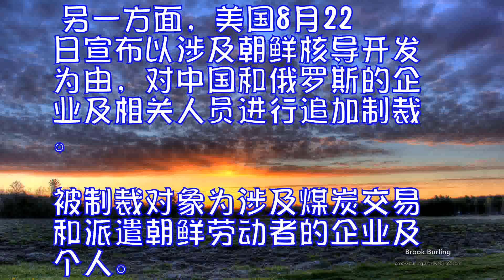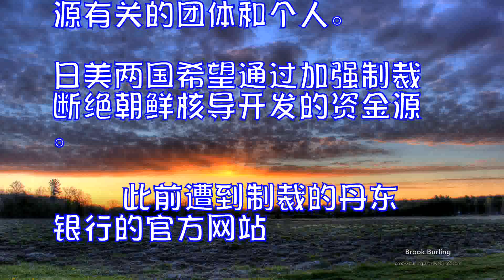日本制裁涉朝中国企业与个人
日本政府为应对朝鲜核导开发，８月25日在内阁会议上通过了单边制裁决议，将中国和非洲南部国家纳米比亚的企业与个人纳入资产冻结名单。此举意在切断成为朝鲜资金来源的煤炭进口和接收朝鲜劳动者，与推进加强制裁的美国保持了一致步调。 日本官房长官菅义伟在25日上午的记者会上就制裁措施进行说明称，“希望朝鲜为解决问题采取具体行动”。 另一方面，美国8月22日宣布以涉及朝鲜核导开发为由，对中国和俄罗斯的企业及相关人员进行追加制裁。被制裁对象为涉及煤炭交易和派遣朝鲜劳动者的企业及个人。  日本政府7月下旬曾将参与朝鲜洗钱活动的中国丹东银行等纳入制裁名单。日本此前的制裁对象仅为涉及朝鲜核导开发的团体和个人，但目前扩大至与其资金源有关的团体和个人。日美两国希望通过加强制裁断绝朝鲜核导开发的资金源。　 　此前遭到制裁的丹东银行的官方网站